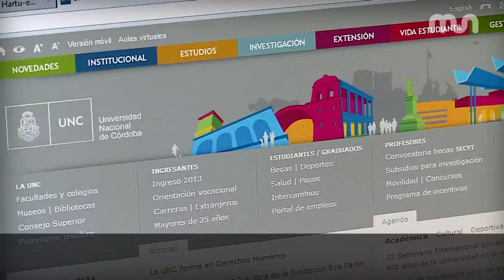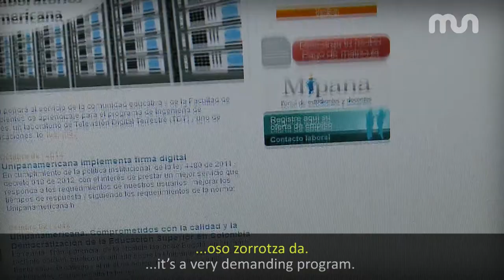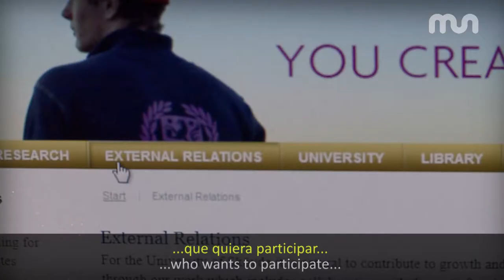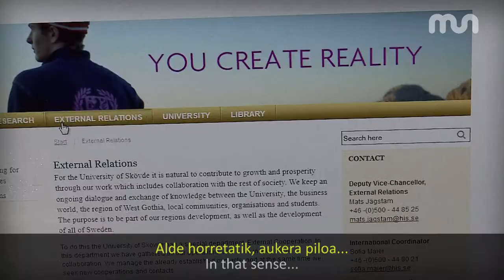MUTB 75. erreportajea: Erasmus Mundus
Mondragon Unibertsitateak Erasmus Mundus proiektua kudeatuko du datorren urtetik aurrera. Erreportaje honek erakusten du zertan den proiektu hori.